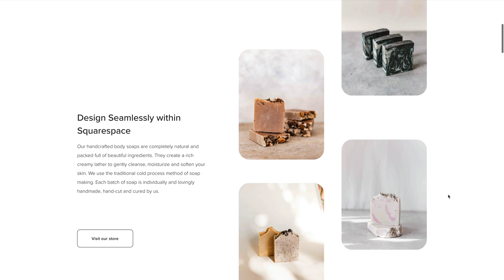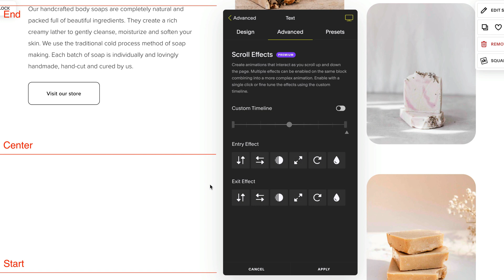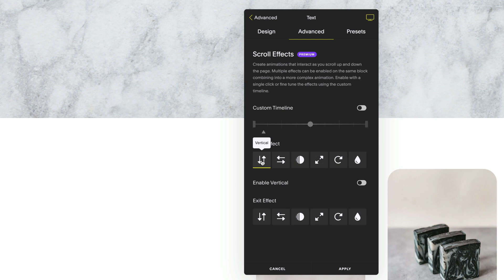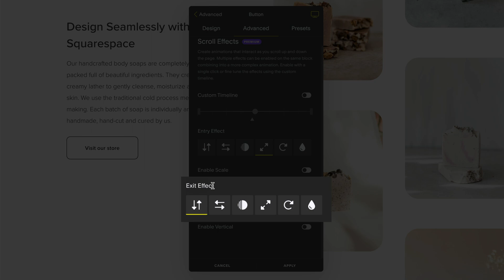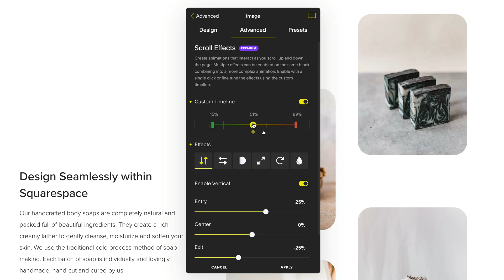Add Scrolling Effects to your Squarespace Website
Want to create stunning scrolling animations that bring your Squarespace website to life?

00:00 - Introduction: Scrolling Effects in SquareKicker
00:12 - Where to Find Scrolling Effects in SquareKicker
00:21 - Understanding the Scrolling Effects Timeline
00:27 - How Blocks Move Through the Scrolling Timeline
01:02 - Entry & Exit Effects: How They Work
01:16 - Adding a Fade-In Effect Using Opacity
01:46 - Adjusting the Starting Position of a Fade Effect
01:58 - Adding Rotation Animations to Your Blocks
02:29 - Combining Multiple Scrolling Effects for Smooth Transitions
03:07 - Customizing Exit Effects for Parallax Scrolling
03:35 - Managing Layering Issues with Scrolling Blocks

In this tutorial, we'll walk you through creating mesmerizing scrolling animations that transform how users experience your website. You'll learn how to make blocks fade, rotate, scale, and move dynamically as visitors scroll through your site.

In this tutorial you'll learn how to:
✅ Add opacity effects to blocks
✅ Create rotational animations
✅ Combine multiple scrolling effects
✅ Control block positioning during scroll
✅ Manage layer levels for complex designs
✅ Create parallax scrolling effects

This technique is perfect for:
- Creating dynamic landing pages
- Adding visual interest to portfolio sites
- Enhancing storytelling websites
- Making product showcases more engaging
- Adding professional motion to your design

To follow along, you'll just need a Squarespace website and your free SquareKicker trial, which takes only 30 seconds to activate.

Using SquareKicker’s visual builder you can explore a whole new level of unlimited design possibilities. Easy to use tools allow you to see the changes as you design, empowering you to control every pixel.

SquareKicker: The Ultimate Squarespace Design & Animation Extension
Transform your Squarespace site with SquareKicker's powerful design tools. Start risk-free with our 14-day trial and get full access to every feature. No credit card required to start, and you'll keep all your customizations when you choose from a range of paid plans.